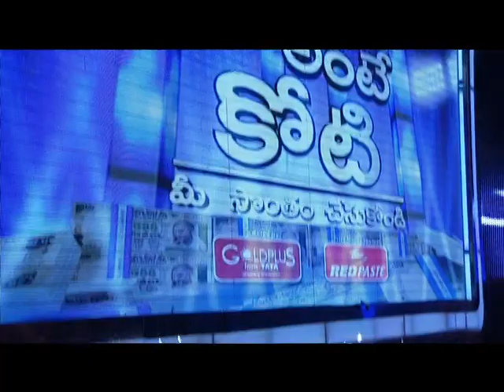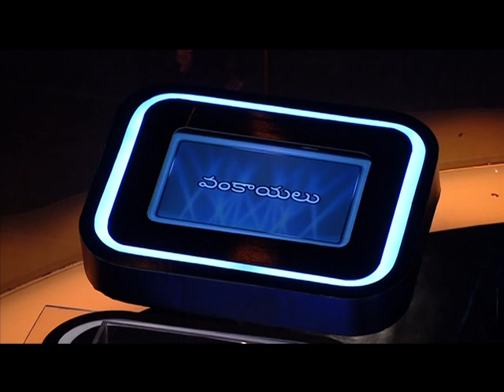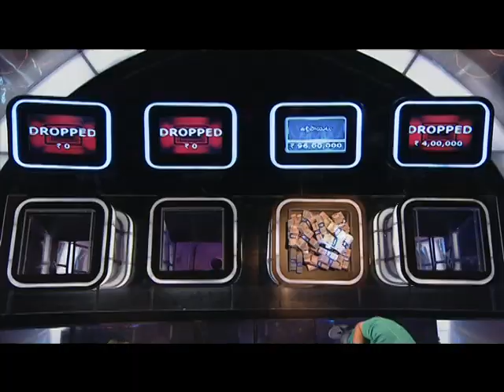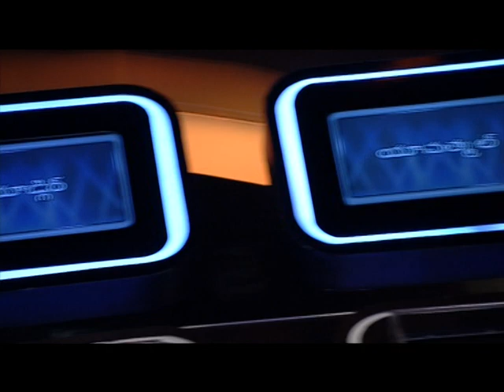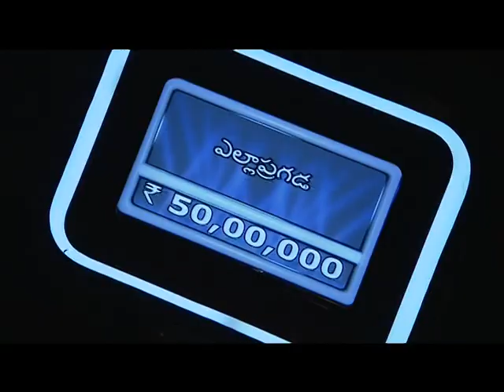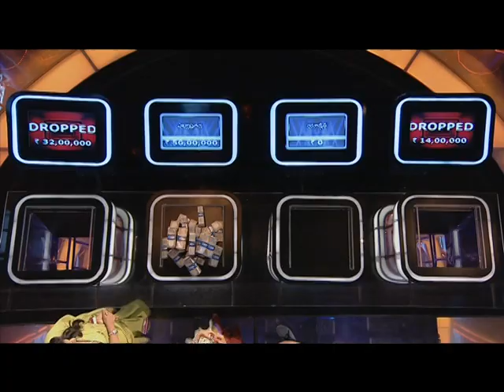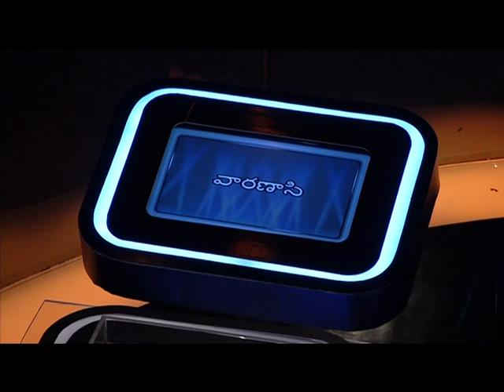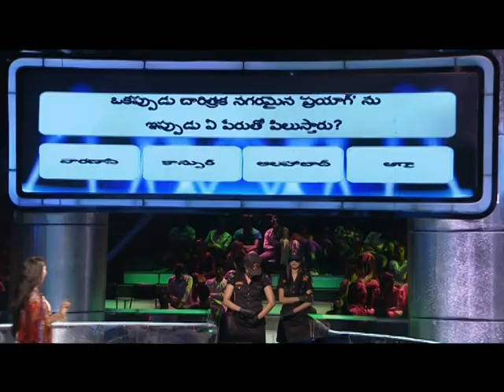Ko Aante Koti - Me Sontham Cheskondi - Episode 40 - Part 1 - 10/06/2012